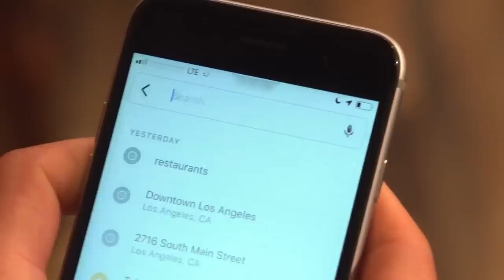Craziest Night Ever | Rudy Mancuso, Hannah Stocking, Anwar Jibawi & Lele Pons